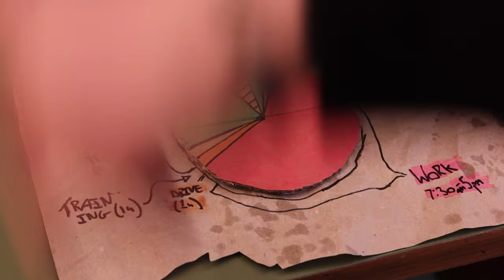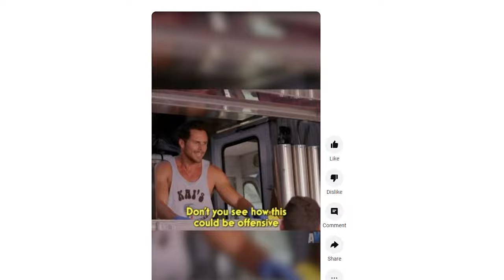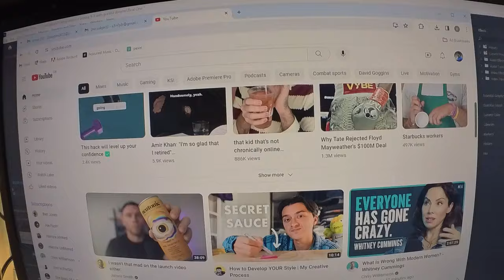How to Balance your Boring 9-5 With Your Greatest Dreams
I enjoy having a purpose and being busy but at the same time it can be stressful lol. Currently balancing a lot in my life and have been for around 3 years now. Thought I’d make a video on some of the things that have helped me, I hope they may help you as well :)

Always remember to Become More
See you soon, Ben